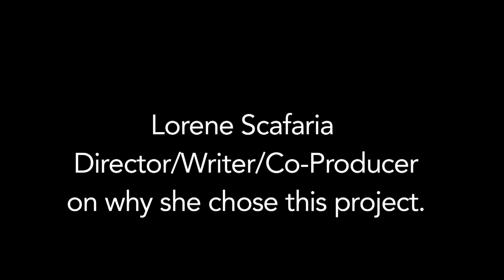Hustlers (STX Films) World Premiere Lorene Scafaria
Hustlers hits theaters on September 13th!

Promotional video courtesy of STX FILMS/STX ENTERTAINMENT

HUSTLERS follows a crew of savvy former strip club employees who band together to turn the tables on their Wall Street clients. The film is inspired by the article published by New York Magazine entitled “The Hustlers at Scores” written by Jessica Pressler.